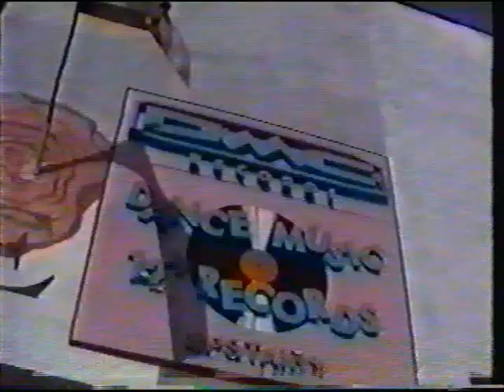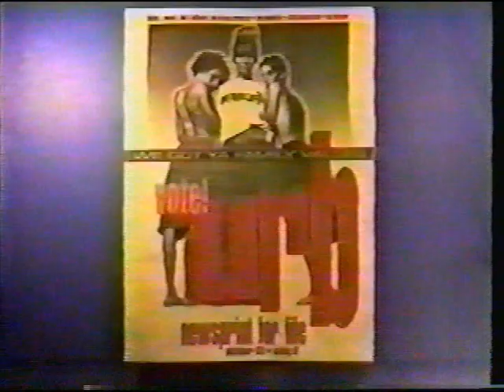Underground Above Ground - 1992 LA Rave Documentary [part 1 of 2]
"Underground Above Ground" - 1992 L.A. Rave Documentary [part 1 of 2]

A very short home made documentary on the LA rave scene waaay back in 1992!
I used a video capture device to transfer this from good ol' VHS. Visually it turned out fine. The audio, however, does have some glitches in it. This video is split into two parts (13 minutes total) because of Youtube's stupid 10 minute limit. Enjoy!

Live footage from:
"TaDa"  October 23, 1992
"Awarehouse"  November 21, 1992

Interviews with:
Raymond Roker  (URB Magazine, Editor/Publisher, DJ)
Jason Bentley  (URB Magazine, Assistant Editor, DJ)
Tommy G  (Promoter)

Includes music from:
Jam & Spoon  - "Stella"
Edge Records #4  - "Culminator"
Church Of Extacy - "Oowee I Am Ready (Crucify The Acid)"
Moby - "Drop The Beat (Deep Mix)"
Timothy Leary - "What Do You Turn On When You Turn On"
Kaotic Chemistry - "Space Cakes"

Since I've uploaded this little documentary on Youtube, I've recieved several personal messages about it. Many of which have asked for a copy.